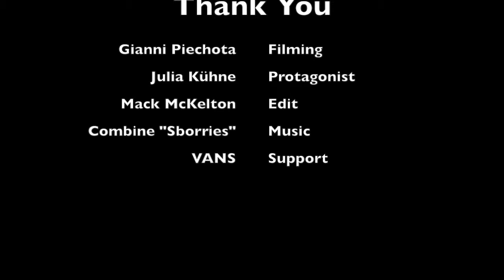Julia Kühne skateboarding over Berlin Vans 2016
Julia Kühne, over skateboards, Berlin Vans, girl skateboarding, MV Skatepark,